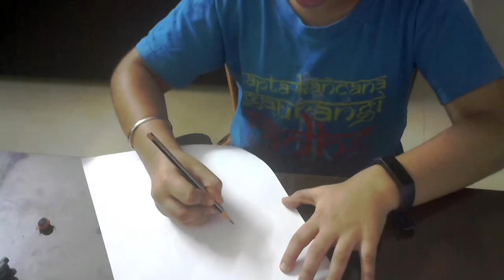Shankh drawing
Shankh drawing by Ishan. Learn and have fun.